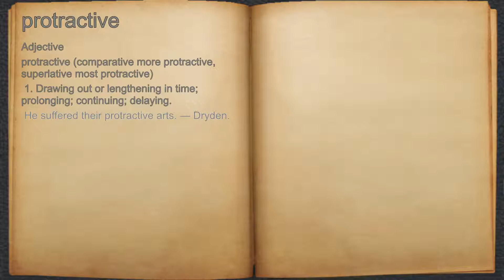What does protractive mean?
A spoken definition of protractive.

Intro Sound:
Typewriter - Tamskp